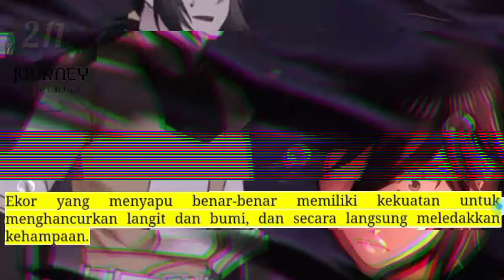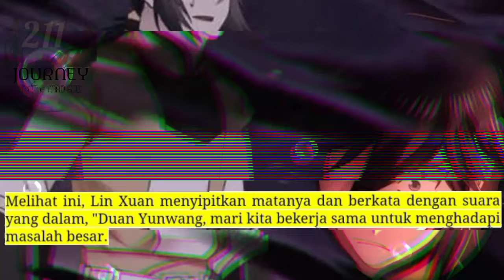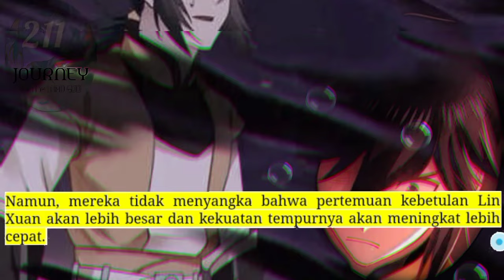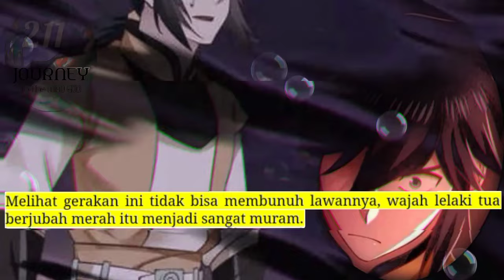Perjalanan Dewa Gila season 211